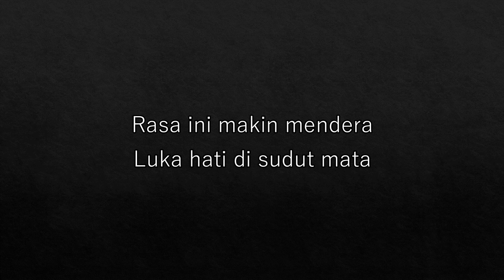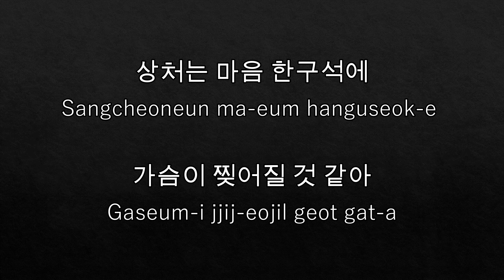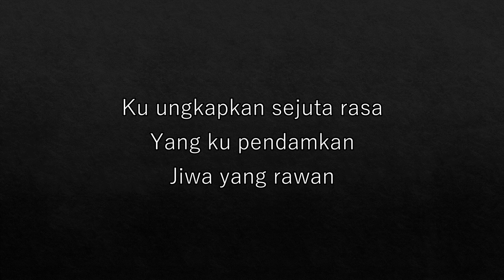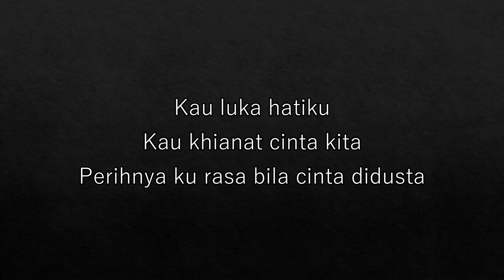Elly Mazlein - Dusta Cinta Lirik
Jangan lupa saksikan Official Music Video Dusta Cinta daripada Elly Mazlein!